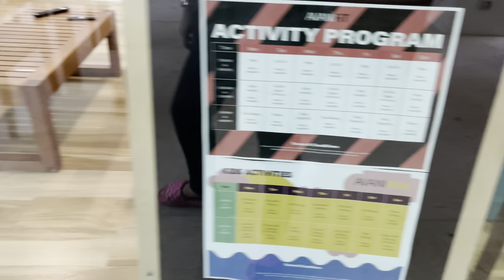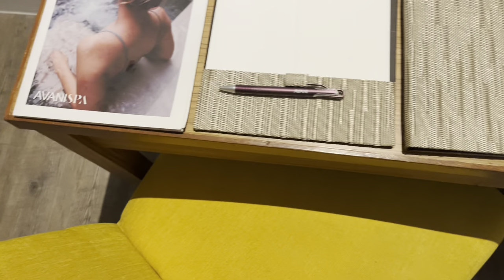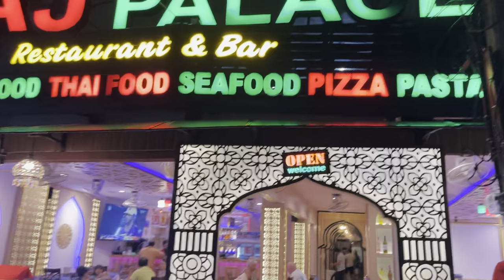AVANI AO NANG CLIFF RESORT | ROOM TOUR | AO NANG STREET | KRABI | THAILAND DIARIES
Hello Everyone
Hope you are doing all well

Welcome to my latest travel adventure! In this video, we’ll be exploring the beautiful Avani Ao Nang Cliff Resort and the vibrant streets of Ao Nang, Thailand.

Whether you’re planning a trip to Thailand or just dreaming of your next getaway, this video is your ultimate guide to experiencing the best of Ao Nang.